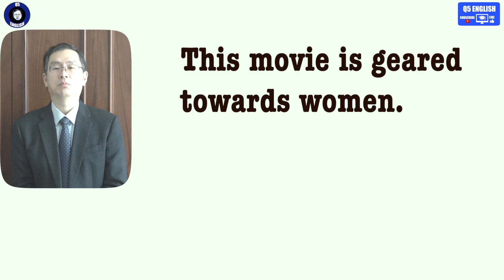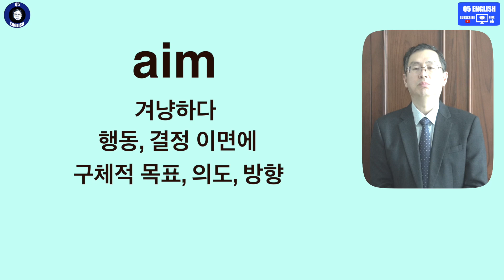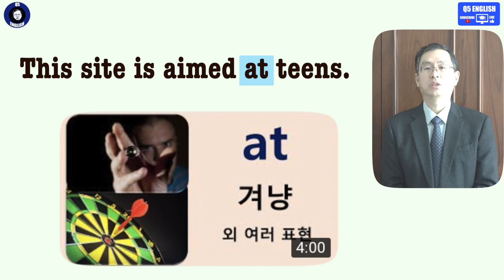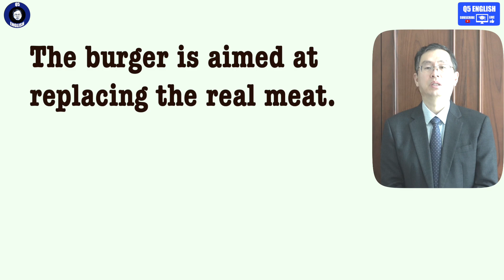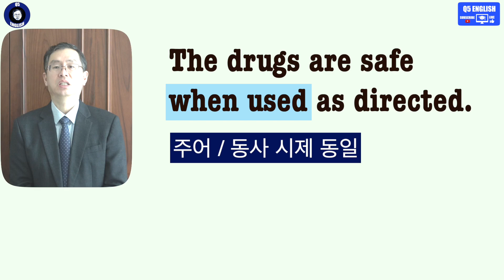Q5 English 어휘 Lesson 807 (맞추어진, 겨냥된 – aimed, directed, geared)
오늘 내용도 국어로 접근하면 비슷합니다.  하지만 영어 표현 고유의 뜻과 뉘앙스를 제대로 안다면 쉽게 차이가 느껴집니다.  강도의 차이도 느껴집니다.  Q5 English와 함께 이런 세부적 내용에 관심을 기울여 보시죠.  감사합니다.